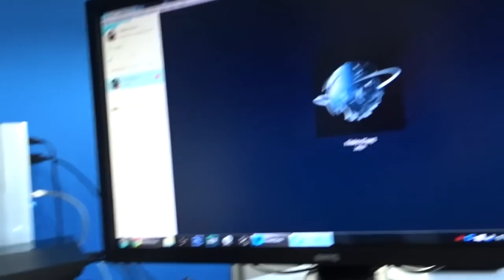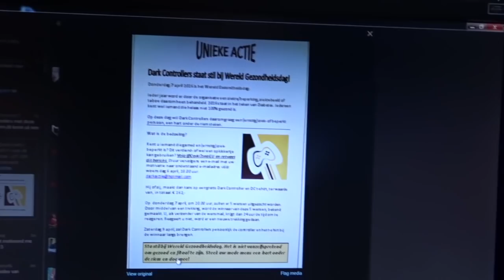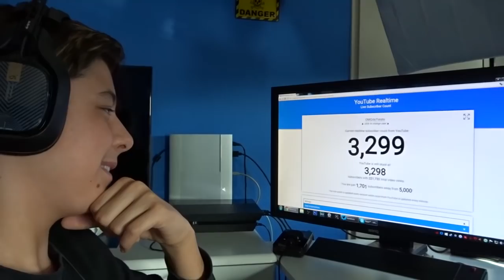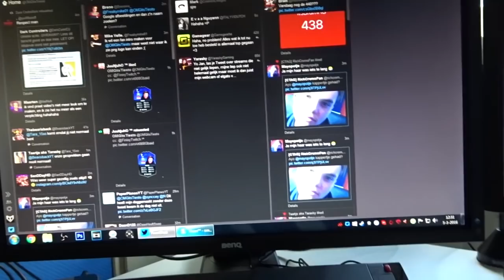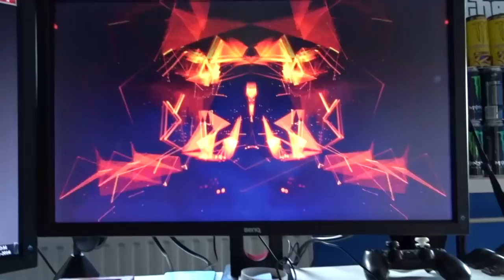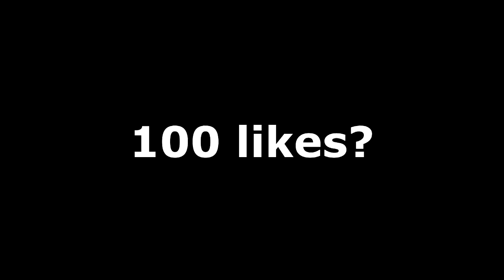''EEN STEKEL VIS?'' - OMGitsTiesto Vlog #16